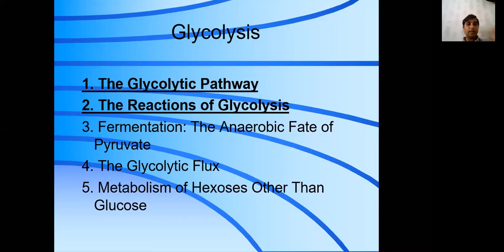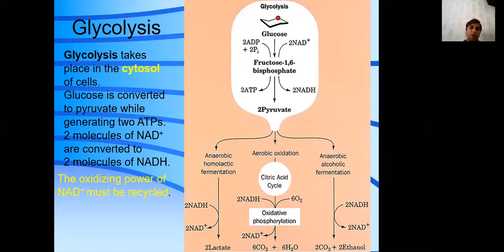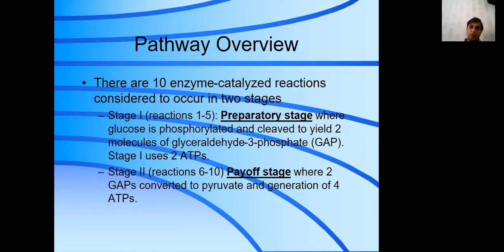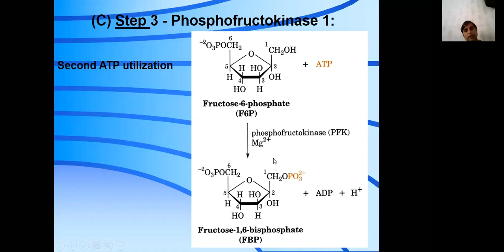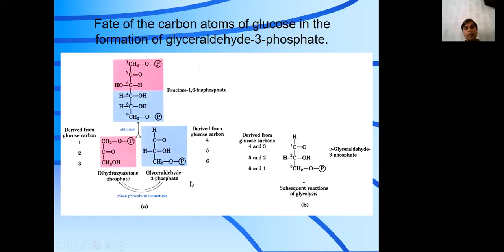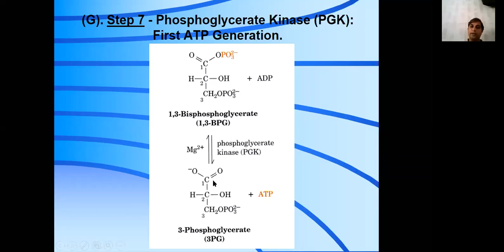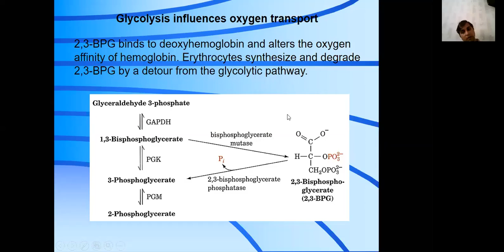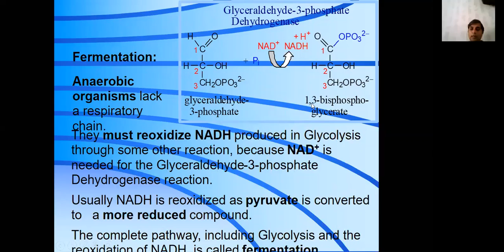Glycolysis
Glucose metabolism
Prepratory Phase
Pay off Phase
Enzymes involve in the reaction
ATP calulation